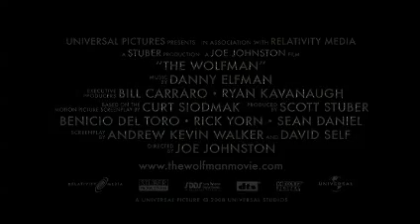The Wolf Man (El hombre lobo) sub en español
The Wolf Man (El hombre lobo) es una nueva versión del clásico de Universal Studios de 1974. Será dirigida por Joe Johnston y el papel protagónico es de Benicio del Toro, una buena decisión porque se ahorraran en ponerle pelos al cuerpo y cara.

Reparto del Hombre Lobo

▪Benicio del Toro como Lawrence Talbot, un hombre que resulta ser mordido por un hombre lobo.
▪Anthony Hopkins como Sir John Talbot, el padre de Lawrence.
▪Emily Blunt como Gwen Conliffe, quien se enamora de Talbot.
▪Hugo Weaving como el Detective Aberline, quien investiga los asesinatos misteriosos de Talbot.